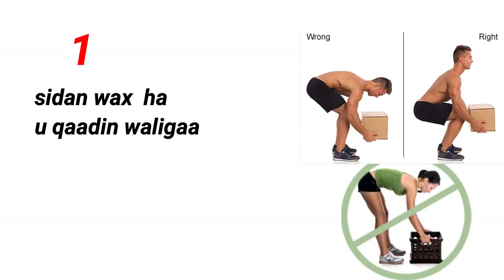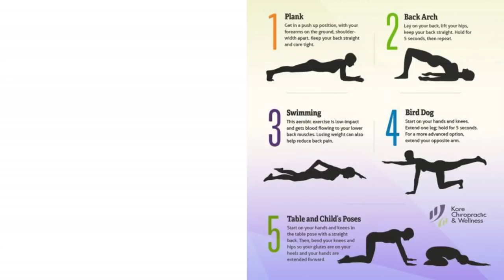DHABAR XANUUNKA. 4 ARIMOOD OO HALIS KU AH DHARKAAGA